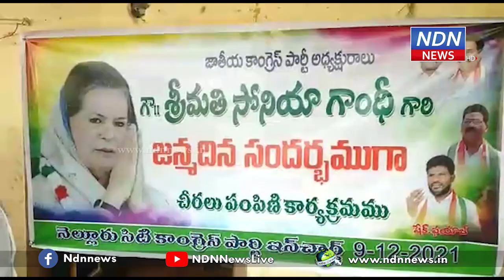సోనియాగాంధీ జన్మదినం , చీరల పంపిణీ కార్యక్రమం - NDN News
కాంగ్రెస్ పార్టీ అధ్యక్షురాలు సోనియాగాంధీ జన్మదినం పురస్కరించుకుని చీరల పంపిణీ కార్యక్రమం చేపట్టారు. నెల్లూరు కోటమిట్టలో పేద మహిళలకు చీరలు అందచేశారు. కాంగ్రెస్ పార్టీ సిటీ ఇంచార్జి షేక్ ఫయాజ్ ఆధ్వర్యంలో ఈ కార్యక్రమం జరిగింది.► Download NDN Android App